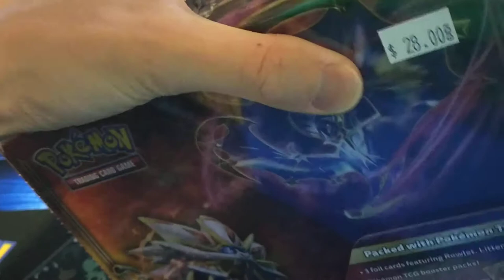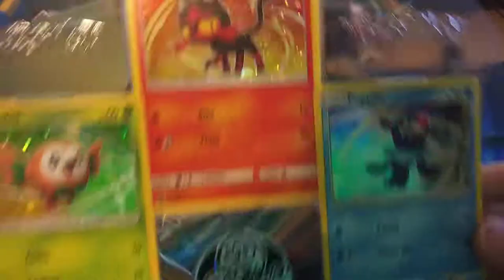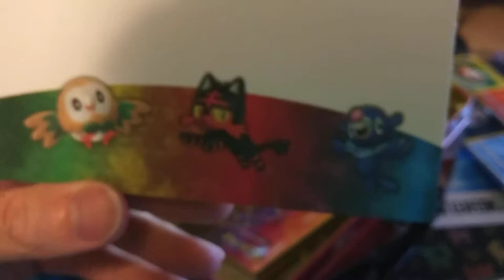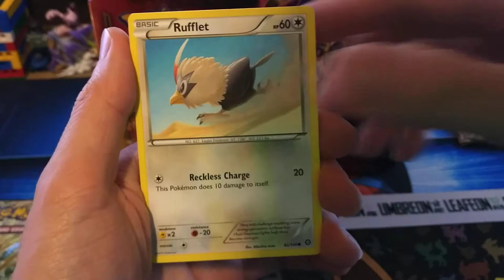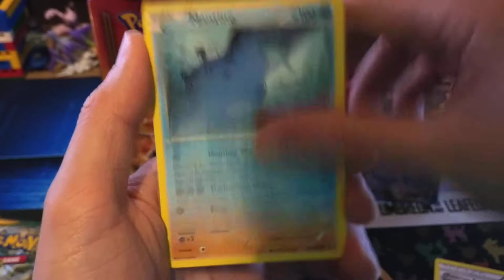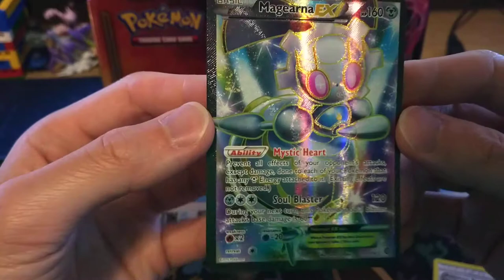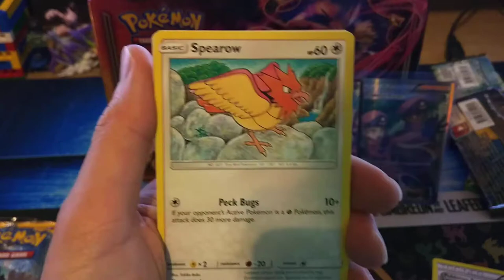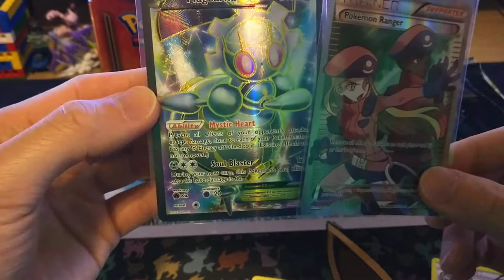Pokemon Sun and Moon Treasure Tin Lunch Box Opening! Pokemon Trading Card Game